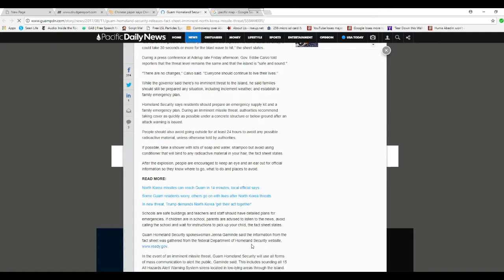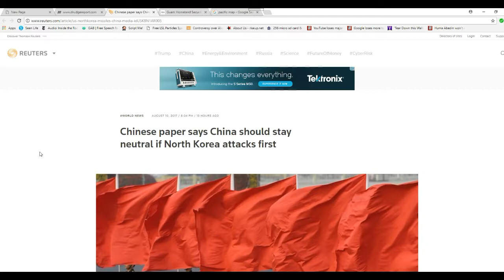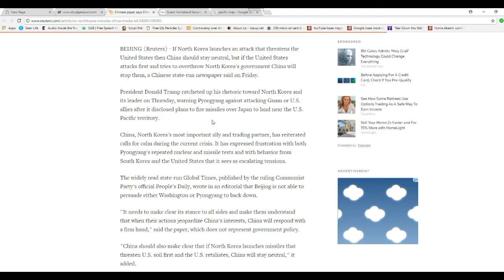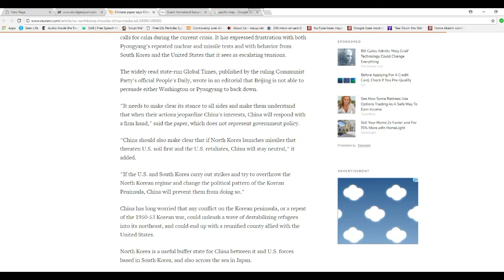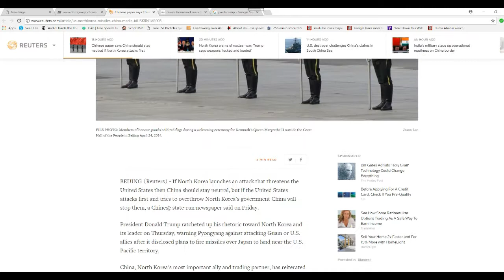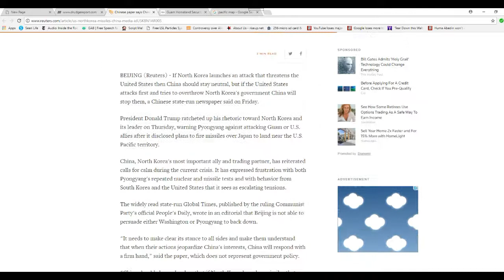North Korea's Guam threat resembles the WW2 Dutch Harbor feint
The Battle of Midway in WW 2 had the Japanese strike up in the Aleutian  island chain, specifically Dutch Harbor, to trick our fleet into responding. This was known as the Dutch Harbor feint, but it did not fool Nimitz.  Now North Korea is saying that they will hit Guam and gave details. It looks like a trick to me. I am not sure what they are up to.
   China is promising to intervene if we attack first. They will intervene ANYWAY no matter what they say. I wish there was a diplomatic solution but there isn't one.